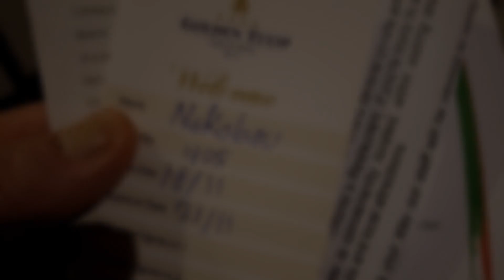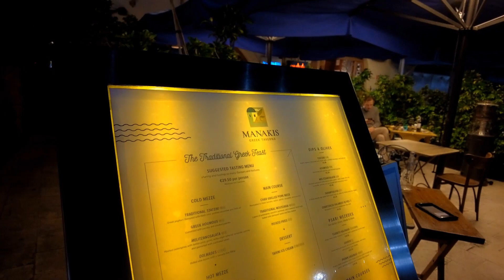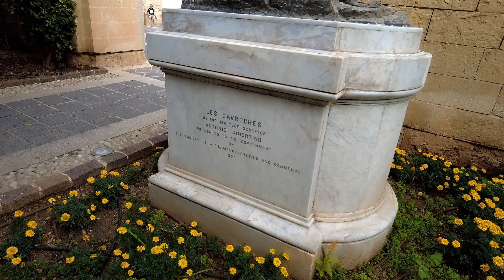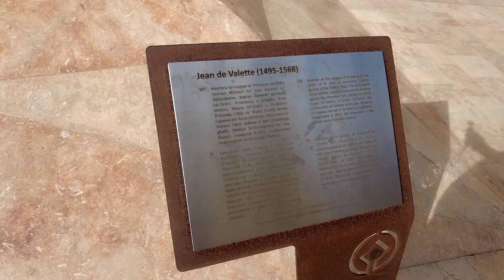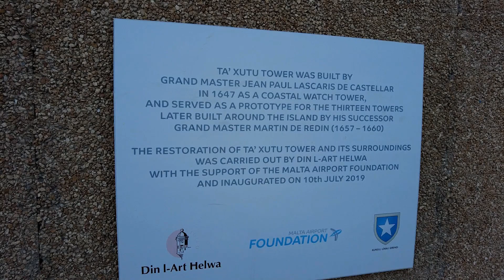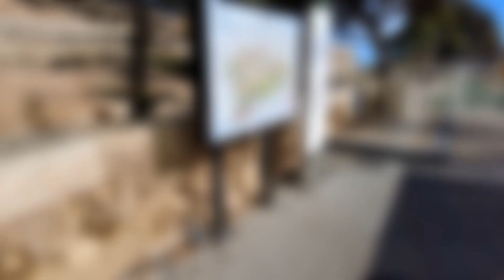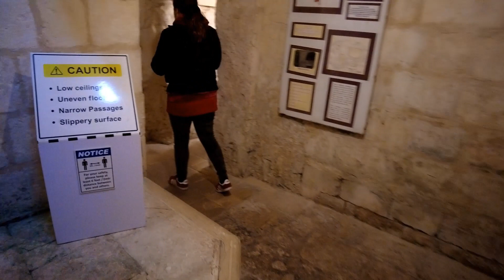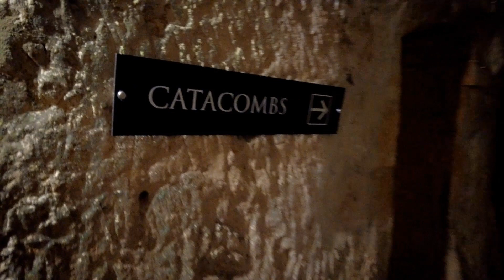Ταξίδι στη Μάλτα 2022.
Το αναμνηστικό (και χιουμοριστικό) βίντεο από το 3ήμερο ταξίδι μας στην όμορφη Μάλτα! Κρίμα που μας τα χάλασε λίγο ο καιρός και δεν μπορέσαμε να δούμε όλα όσα είχαμε προγραμματίσει, αλλά θα ξαναπάμε!